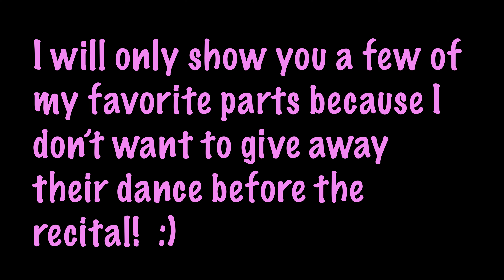Alexia's Rehearsal! June 2021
Alexia's dance rehearsal!  Practicing for her first recital ever!!